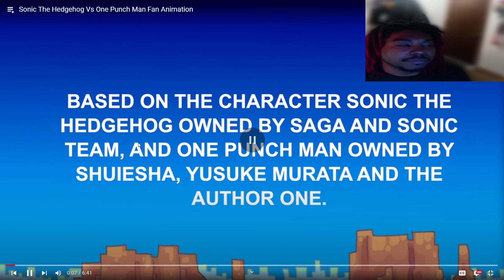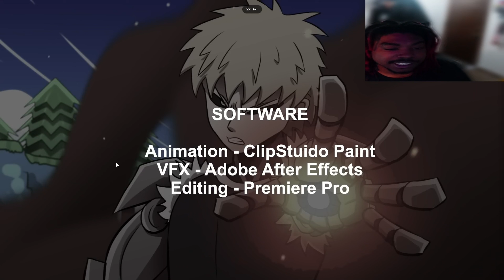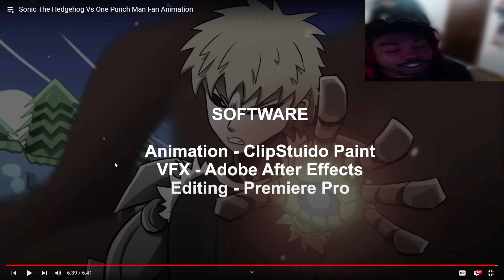WILL SPEED BE ENOUGH SONIC !?! Sonic Vs One Punch Man Fan Animation @speedblitzanimations Reaction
This battle between sonic and saitama didn't go as i thought at all. But Sonic def put in work and saitama is insane.

@speedblitzanimations @alanbowe  Reaction